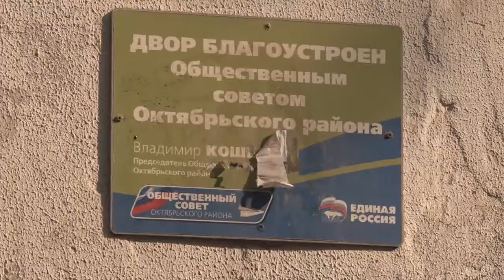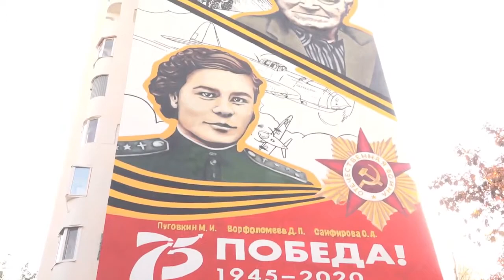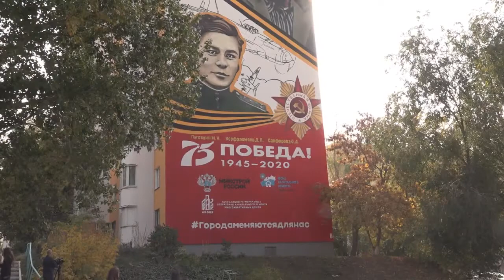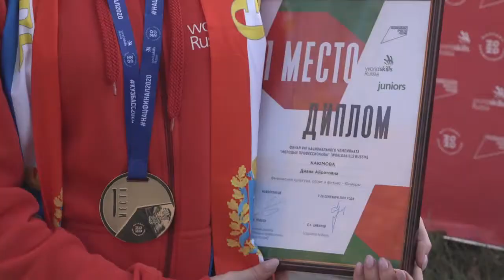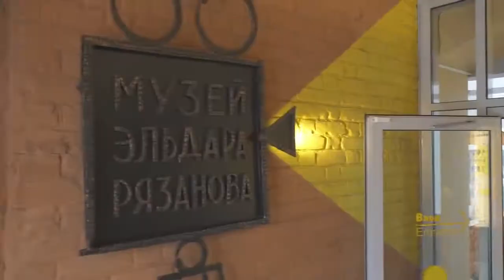Итоговый выпуск СТВ от 2 октября 2020 г.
Новости Самары и Самарской области. Новости из всех сфер нашей жизни